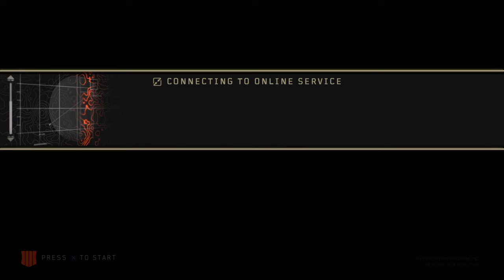Call of Duty®: Black Ops 4_20191005185257